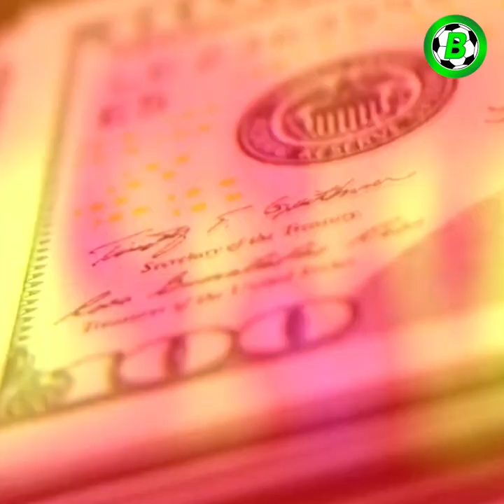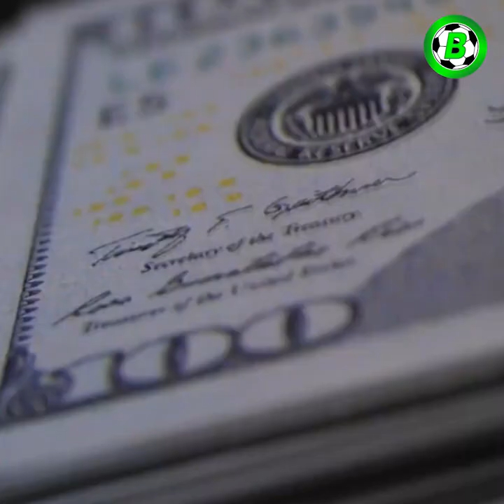ကမ္ဘာကျော်ဘောလုံးသမားတွေ ဘယ်လိုတန်ဖိုးကြီးကားတွေစီးကြလဲ?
အားပေးနိုင်ပါတယ်ခင်ဗျာ

Credits